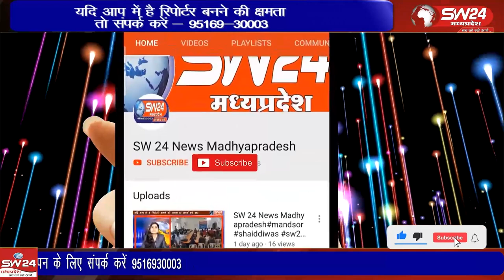खरगोन जिले में मकर संक्रांति का पर्व आज और कल यानी शनिवार और रविवार दो दिन मनाया जा रहा है.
खरगोन जिले में मकर संक्रांति का पर्व आज और कल यानी शनिवार और रविवार दो दिन मनाया जा रहा है. शनिवार को भी नवग्रह मंदिर में बड़ी संख्या में श्रद्धालु दर्शन के लिये पहुंचे। खरगोन से ब्युरो की रिपोर्ट